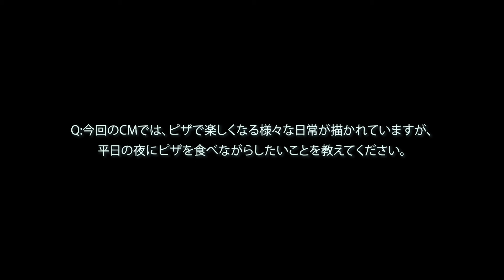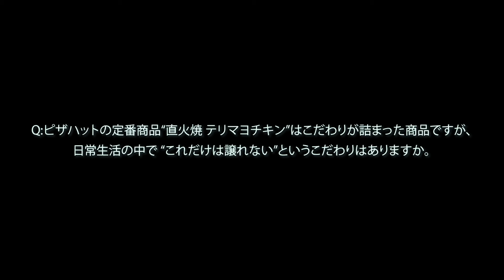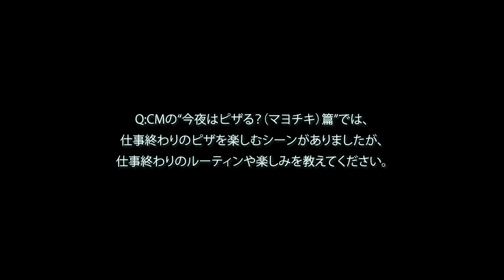「ピザハットTVCM」山﨑賢人さん・浜辺美波さんご出演｜インタビュー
山﨑賢人さん・浜辺美波さんがピザハットCMに出演！
CMオンエアを記念して、おふたりにインタビューさせて頂きました！

＼CM本編やその他特別動画も特設サイトに掲載中／
特設サイト：